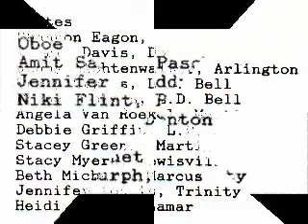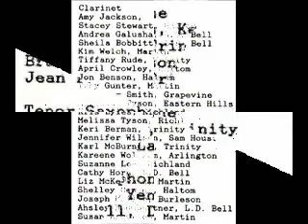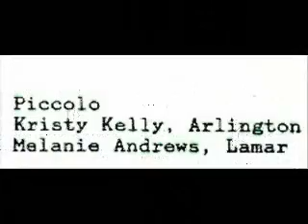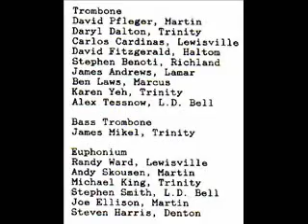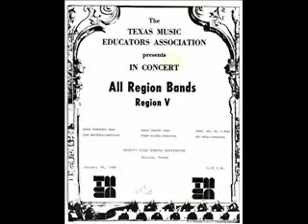Canticle: All Creatures of Our God and King by Smith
Performed by the 1987-88 Region V 5A Concert Band, Euless TX Members of the group are listed. You can view/download the original band member list here: